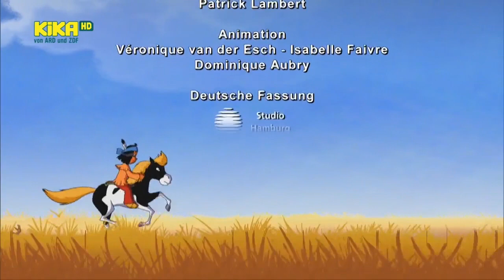ᴴᴰ Yakari Folge 5-6 | Der Herrscher der Prärie / Der verirrte Pelikan [Deutsch]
Eine riesige Bisonherde durchstreift die Prärie nahe Yakaris Zeltlager und beschert den Sioux eine gute Jagd. Yakari will die Bisons unbedingt sehen. Kleiner Dachs aber meint, dass ihn die Herde bestimmt zertrampeln würde, wenn er ihr zu nahe kommt. Spätestens diese Bemerkung ist für Yakari eine Aufforderung, und er zieht los. Er trifft auf einen Späher der Bisons, der ihm erklärt, dass er vor den Bisons nichts zu fürchten hat, wenn auch die Bisons nichts mehr von den Sioux zu fürchten haben. Aber dennoch greift ein Bison Yakari an und verfolgt ihn. Der Späher kann ihn gerade noch retten. Der böse Bison hat Yakaris Leute im Verdacht seine trächtige Gefährtin getötet zu haben. Das kann Yakari sich nicht vorstellen und macht sich mit dem Späher auf die Suche. Sie finden die Mutter mit ihrem Kälbchen, doch die beiden werden schon von den Wölfen bedroht.